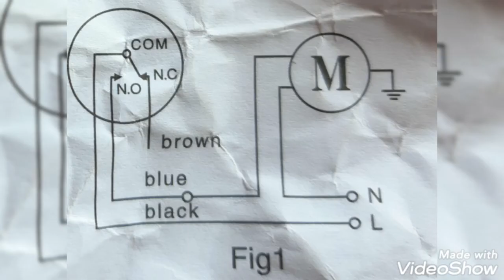instruction for floating controls of electrical ctrl pump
instruction  for auto-filling& AUto_ Emptying
illustration for counterweight  installation